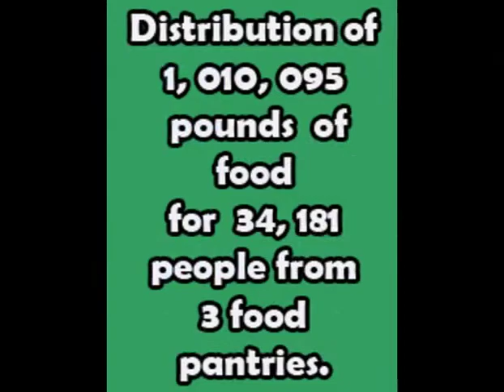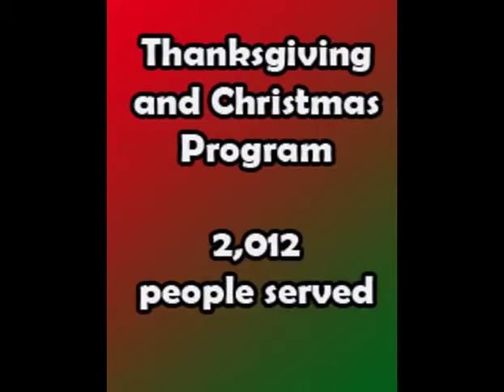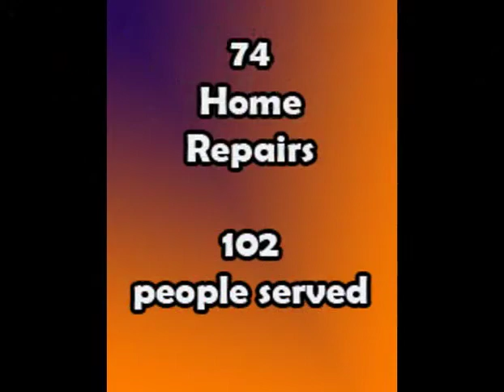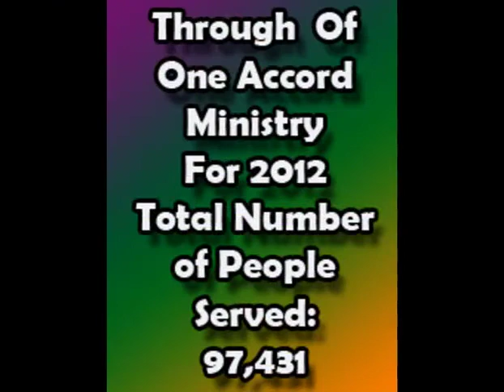Of One Accord Ministry Programs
Of One Accord Ministry is nestled in the foothills of Appalachian East Tennessee.  Of One Accord serves to poverty stricken counties, one of which is Hancock County, Tn, which suffers higher poverty than more well known focal areas of Appalachia.

*In 2013, over 400 volunteers served 99,066 people with goods and services valued at $3,489,000.  This is accomplished by:

*Of One Accord operates the primary food pantry system of Hawkins and Hancock Counties, distributing over a million pounds of food each year.
*A meals on wheels program for seniors
*2 summer feeding programs
*A free medical clinic in Church Hill, Tn
*A Home Repair program which hosts some 35 mission teams each year who repair some 75 homes, do VBS's, block parties, clean homes for the elderly, mow yards, cut hair and a number of other projects.